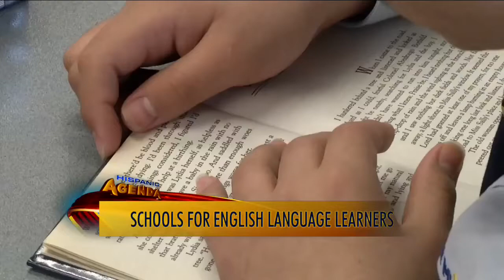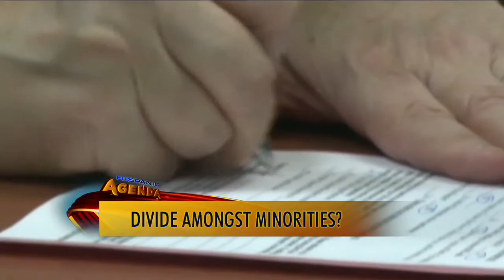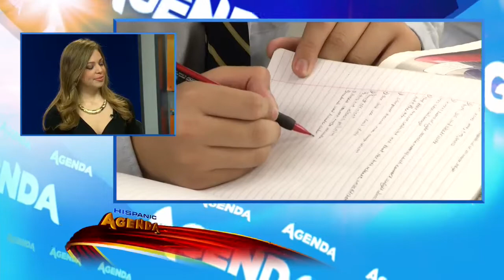'Hispanic AGENDA' - April 2, 2015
Latino leaders come out in defense of Sen. Menendez, ELL Schools in P.G County, Pope Francis the songwriter, Marco Rubio, Obamacare Extension